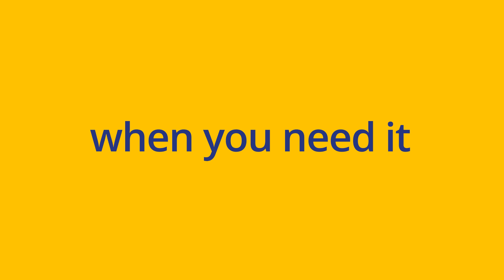Intro: New myViewBoard Clips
Create engaging and dynamic lessons with myViewBoard Clips!

There is never a dull moment when you have access to over 2 million curated educational videos ready for your lessons. We have 120+ content partners with new partners added weekly.

Our video library is growing daily as we seek to become the world's leading provider of educational video content.

Together with suggested lesson plans, pre-made activities, and an interactive whiteboard, myViewBoard Clips is helping teachers to safely and easily deliver engaging lessons everywhere.